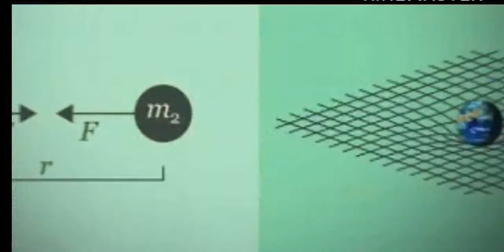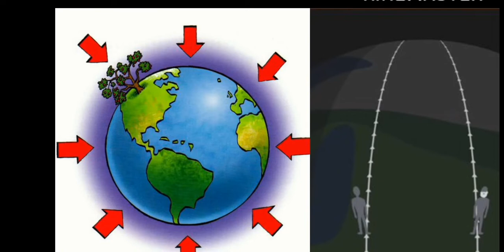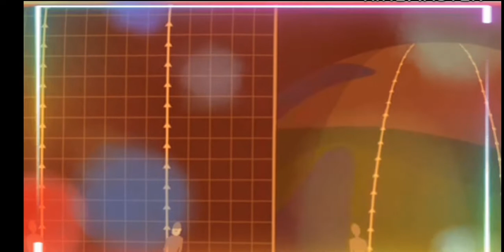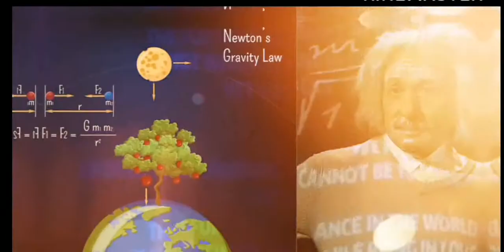gravitasi Newton vs gravitasi Einstein | bagaimana perbedaannya?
menurut Einstein gravitasi hanya suatu efek melengkungnya ruang waktu, sedangkan menurut Newton gravitasi adalah gaya tarik menarik antara benda bermassa. bagaimana ke 2 teori menjelaskan tentang adanya gravitasi? semoga video gravitasi Newton vs gravitasi Einstein | bagaimana perbedaannya? bisa menambah wawasan pengetahuan kita ..